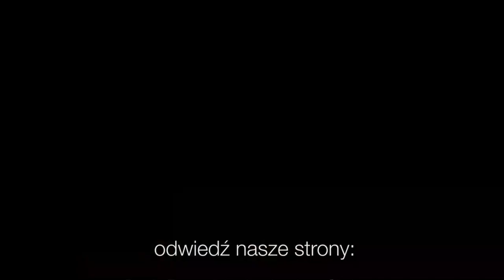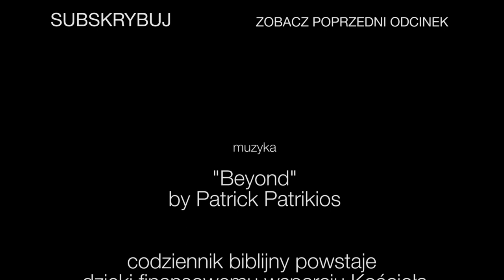Codziennik biblijny, Słowo na dzień 6 października 2022 r.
ks. Wiesław Żydel, Parafia Ewangelicko-Augsburska w Piotrkowie Trybunalskim
Rozważanie biblijne na Słowo dnia:

Drogi Pana są proste, sprawiedliwi nimi chodzą, lecz bezbożni na nich upadają.
Księga Ozeasza 14,9

Napominajcie się nawzajem i budujcie jeden drugiego, co też czynicie.
Pierwszy List do Tesaloniczan 5,11
Codziennie o 7 rano spotkanie z Biblią.